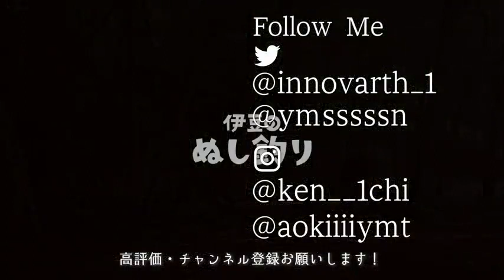[Acampamento solo] Com bebida e comida no acampamento militar de cortina de caça.